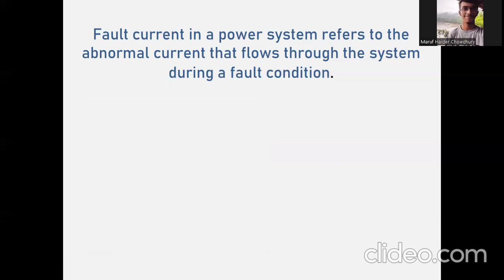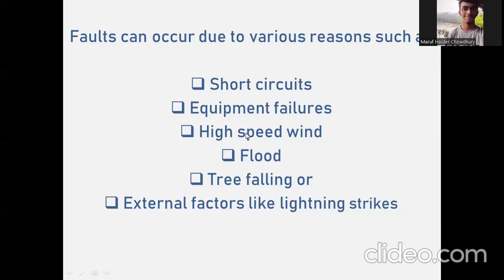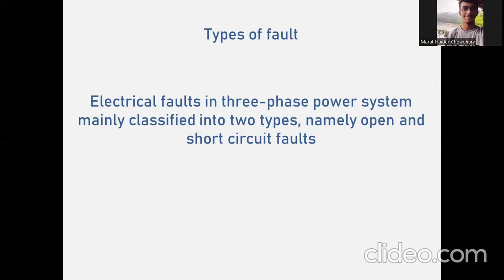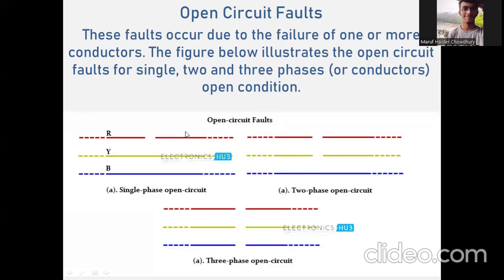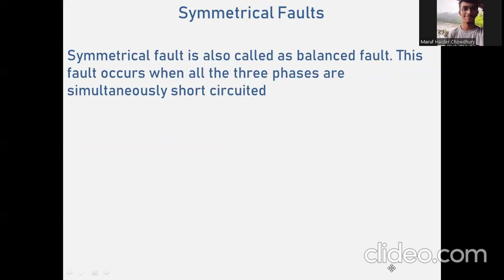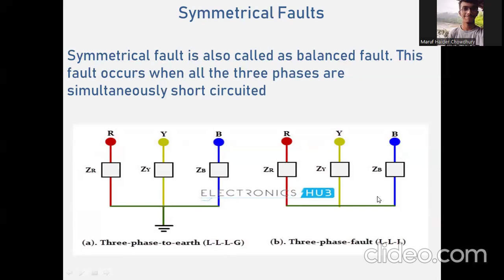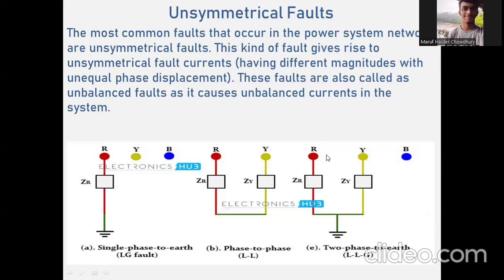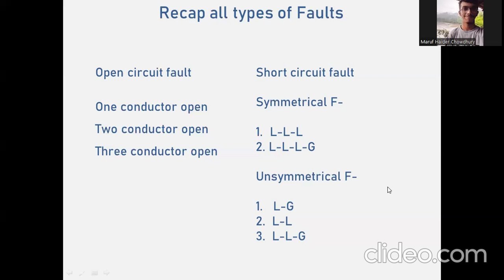Fault current || Types of fault current || Basic electrical knowledge || EEE job VIVA || Theory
Electrical power system এ Fault current একটি গুরুত্বপূর্ণ টপিক। Fault Current এর উপর ভিত্তি করে তৈরি হয় আমাদের protection রিলেটেড সব যন্ত্র, যা আমাদের power system কিংবা Substation সহ বিভিন্ন যন্ত্রাংশকে ক্ষতির হাত থেকে সুরক্ষা দিয়ে থাকে। প্রতিযোগিতামূলক সকল পরীক্ষা থেকে শুরু করে বিভিন্ন ভাইবা পরীক্ষায় এই বিষয়ের উপর ব্যাসিক কনসেপ্ট রাখা জরুরি
প্রথম পর্বে রয়েছে- Fault current concept, The reason of fault, Types of fault current.